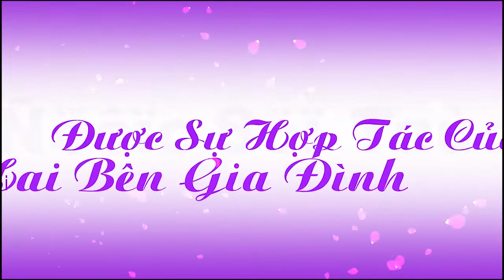HD wedding Vol 1 Googledriver download No pass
➤ File Rar
➤ Rar  :  PC Laptop download 【Googledriver】